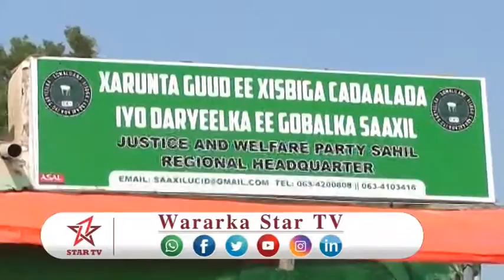DAAWO GUDOOMIYAHA XISBIGA UCID ENG FAYSAL CALI W OO XAFIS WAYN KA FURAY BERBERA